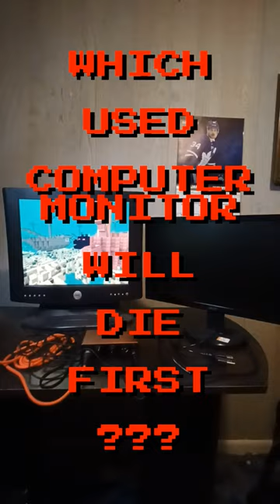Which used computer monitor will last longer?